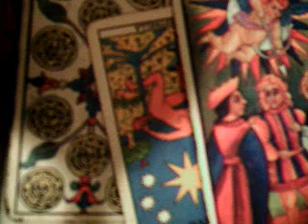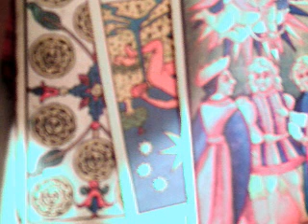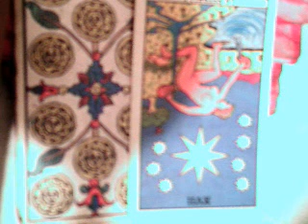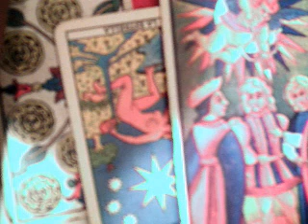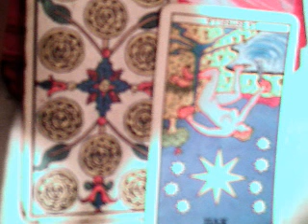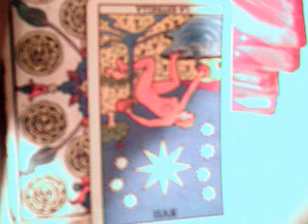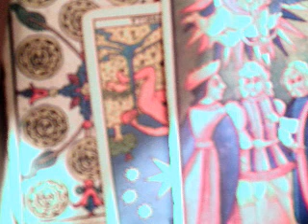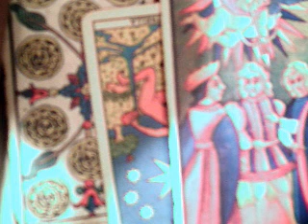geminis mayo 2018 parejas / 3 cartas de amor pareja